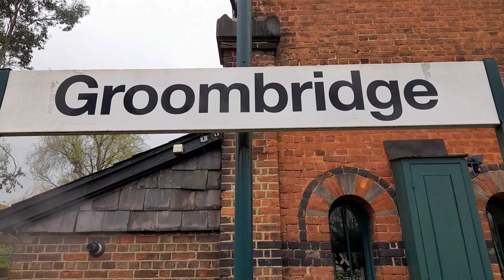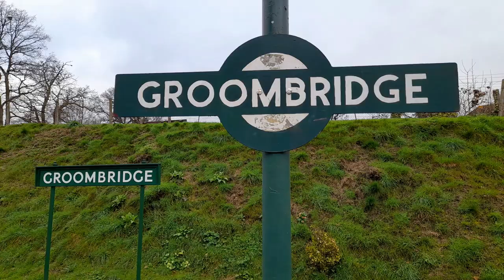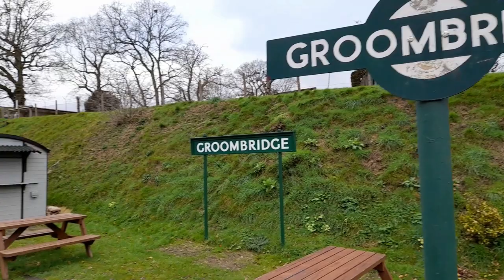Spa Valley Railway Spring Mixed Traction Gala on Sunday 26th March 2023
Featuring...
Great Western Railway Small Prairie No. 5526,
Battle of Britain Bullied Pacific 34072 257 Squadron,
31430 Sister Dora,
D7612,
33063 R.J.Mitchell.
Class 207 Thumper No. 1317.
Southern Railway Turbostars 171804 and 171804.